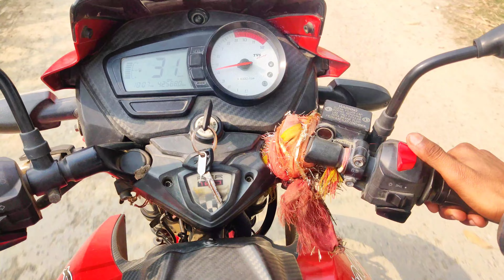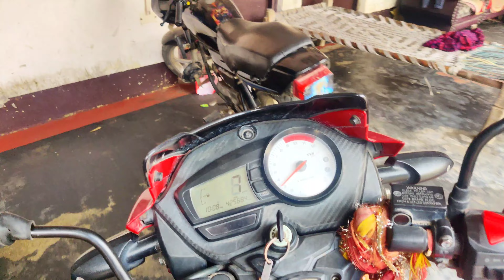Aaj 🚀 to cresh 😬 hone se baal 😞 baal bache || RTR 160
deepanshu_singh_143

hit likes.

lots of ❤️